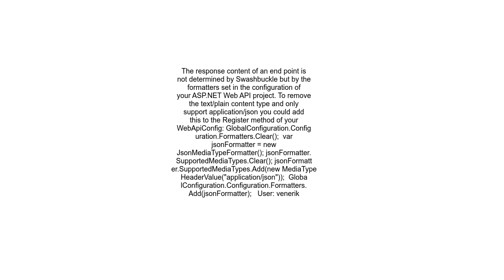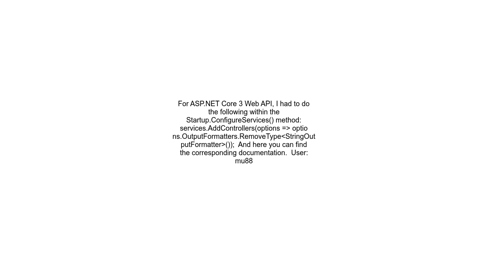How do I set or remove the Default Response Content Type Using SwashBuckle